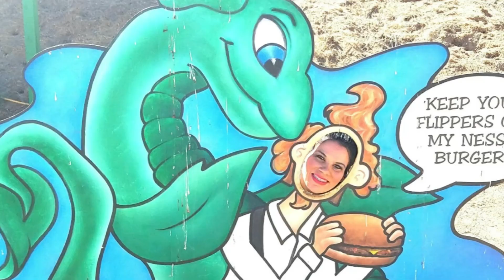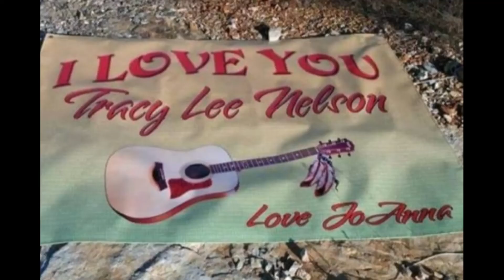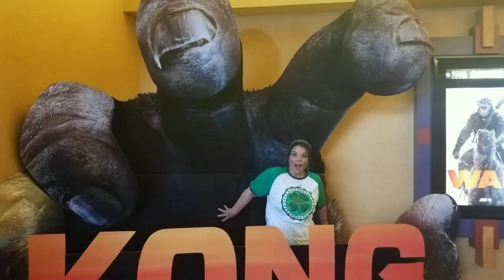Let's Run Away! #2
New song from my up and coming NEW Cd, "Native Gone Country" This track I composed for my beautiful wife Joanna M. Nelson. Some times life gets a little tuff, and we need to just run away and enjoy this wonderful gift of life. Thank you Creator.
Please check out some of my other recordings at tracyleenelson.com